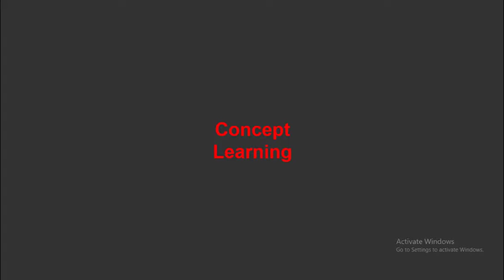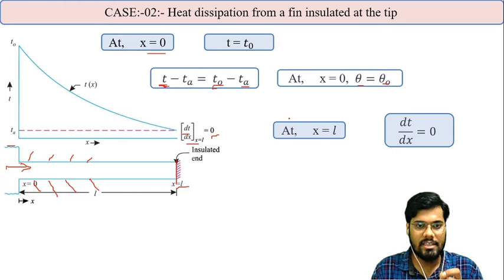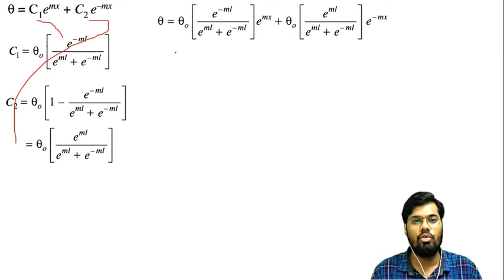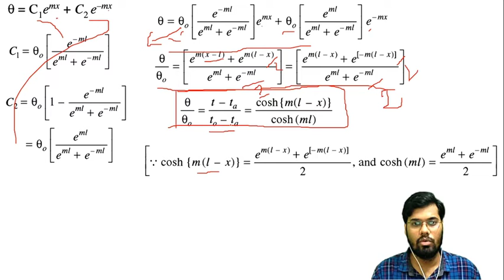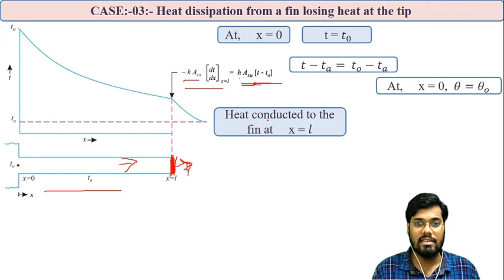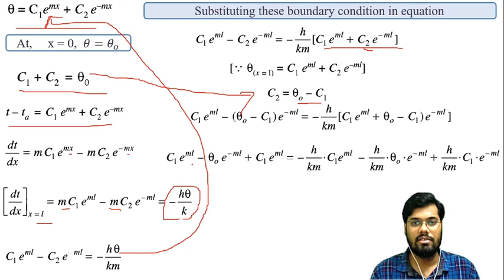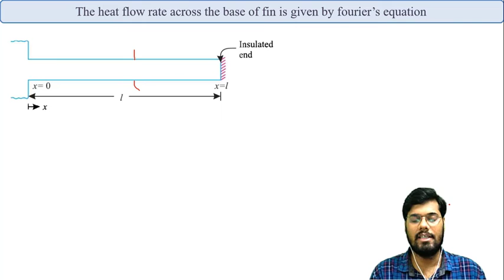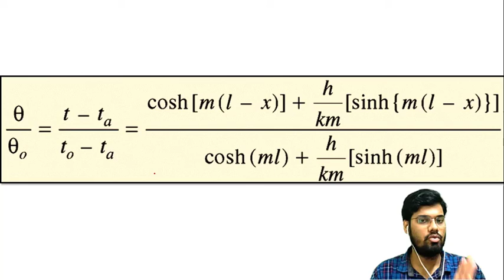L 21 Heat Transfer from Extended Surfaces-Fins (Case-02 & 03) | Mechanical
Heat Transfer Lecture Series by ParthThakkar

Heat Transfer from Extended Surfaces-Finscase-02 & 03

Reference:-
Heat and Mass Transfer - Er. R.K. RAJPUT
HEAT TRANSFER - A Practical Approach - YUNUS CENGEL
Made @ LJIET